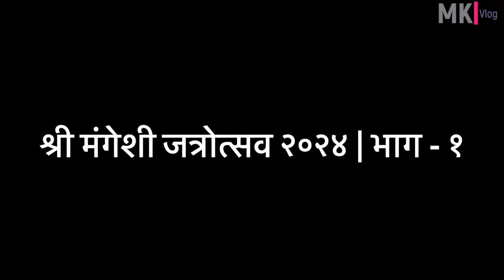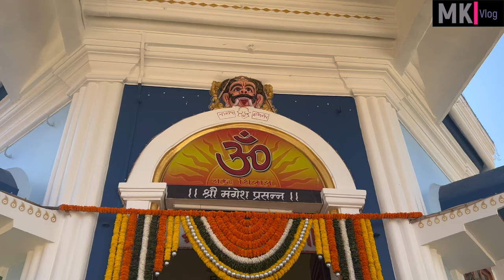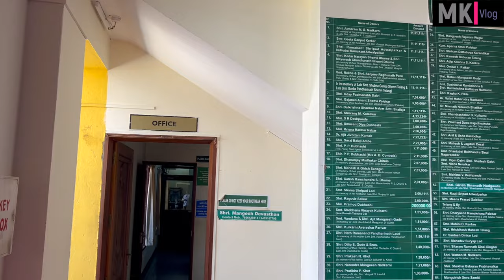Shree Mangeshi Temple Jatrotsav, Goa | Part 1 | MK VLog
🌟 Welcome to the mesmerizing journey of the Shree Mangeshi Temple Jatrotsav in Goa! 🌟

Join us on Day 1 of this spiritual extravaganza as we embark on a soulful exploration of one of Goa's most revered temples. Immerse yourself in the vibrant colors, enchanting chants, and sacred rituals as we witness the commencement of this grand festival.

From the rhythmic beats of traditional music to the aroma of incense filling the air, every moment is a celebration of devotion and culture. Follow along with us as we capture the essence of this auspicious occasion, delving into the rich history and significance of the Mangeshi Temple.

Come along on this divine journey and experience the magic of spirituality amidst the serene landscapes of Goa. Don't miss out on the joyous festivities and heartfelt moments that await in our Day 1 Vlog at the Shree Mangeshi Temple Jatrotsav! 🙏✨